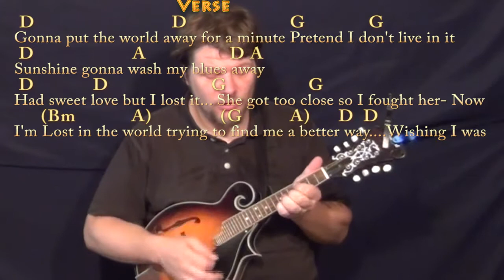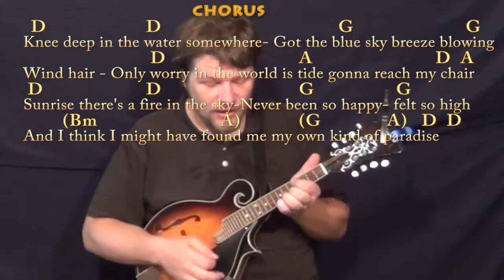Knee Deep (Zac Brown) Mandolin Cover Lesson in D with Chords/Lyrics